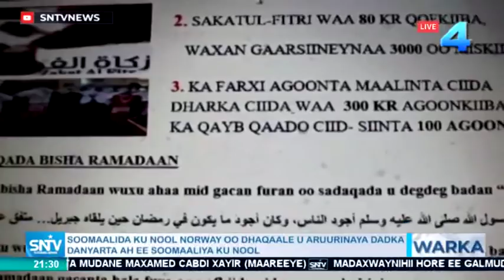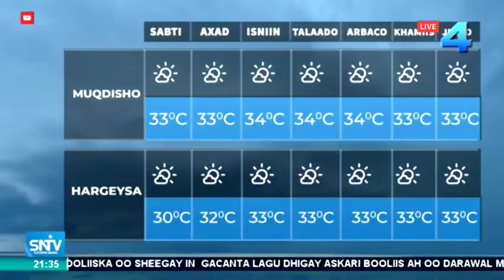Warka Maanta SNTV 08.05.2019